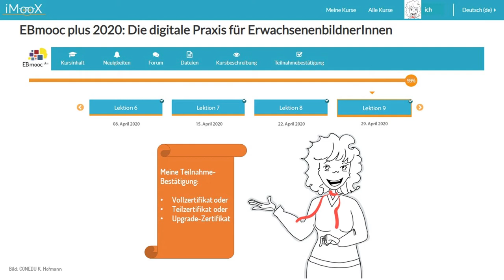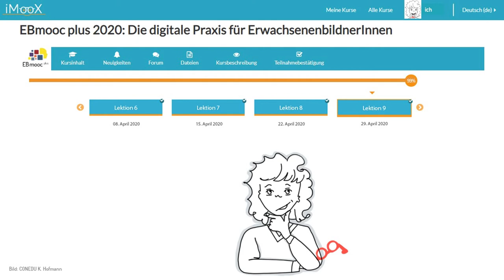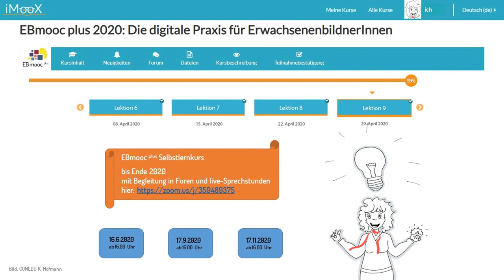[EBmooc plus 2020] Intro: Kursabschluss (9.1)